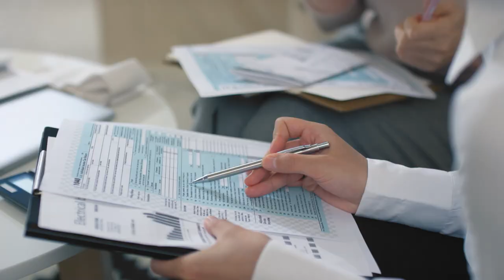Top 3 Reasons your Jumbo Loan is taking so long to process!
Why do Jumbo Loans take longer to process? Find out from Avery Duke, one of our Loan Originators at Legacy Mutual Mortgage!

😴 Tired of videos and love to read? 📖🥰